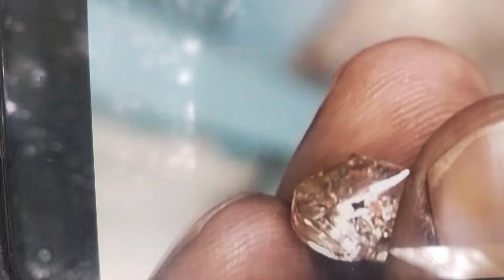బాబు జొన్నగిరి వెళ్ళ కుండా ఉంటేనే మంచిది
jonnagire is not coming